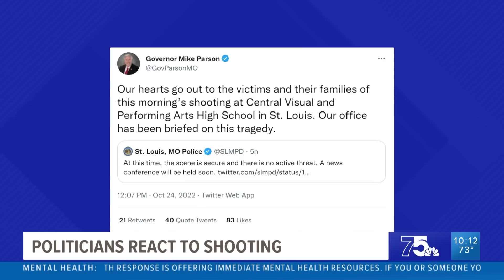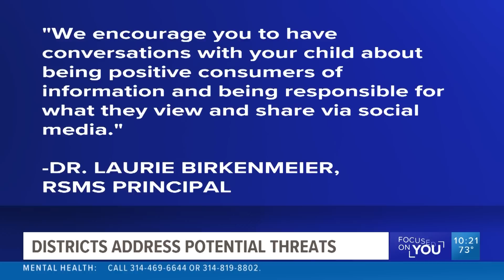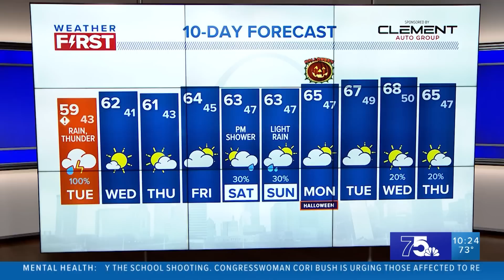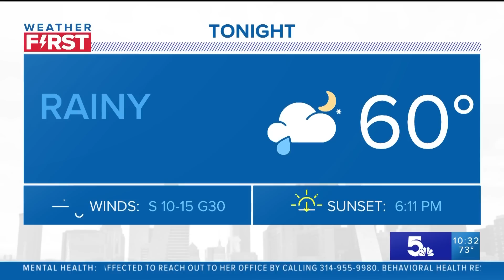5 On Your Side at 10 (Full Broadcast) - 10/24/2022